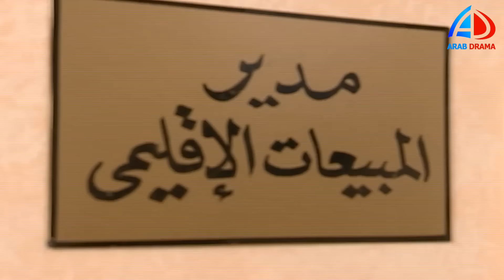مسلسل على نار هادئة الحلقة 15 | إلهام شاهين ـ أبو بكر عزت ـ توفيق عبد الحميد ـ راندا البحيري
مسلسل على نار هادئة الحلقة 15